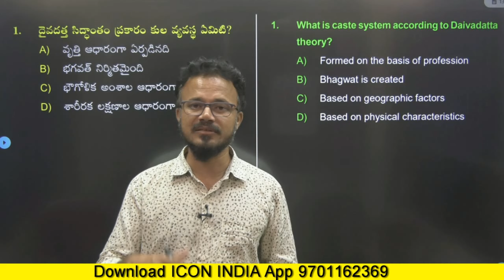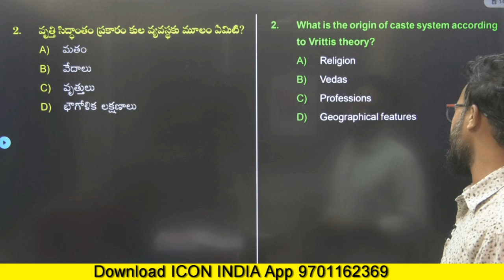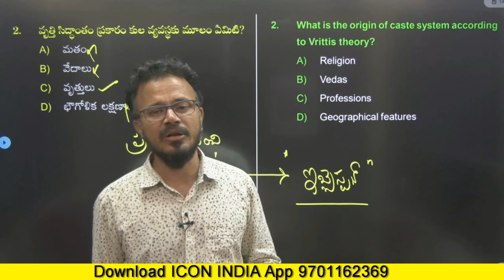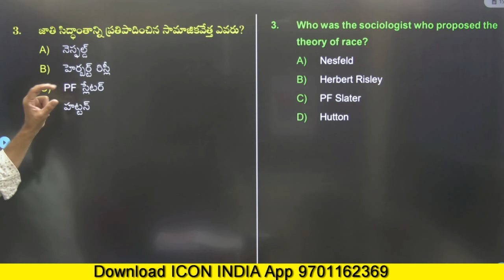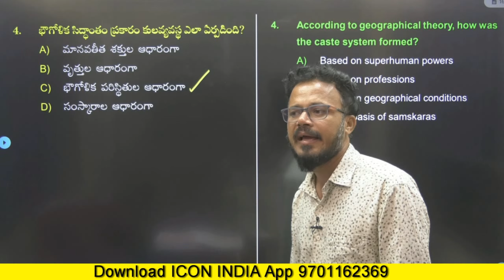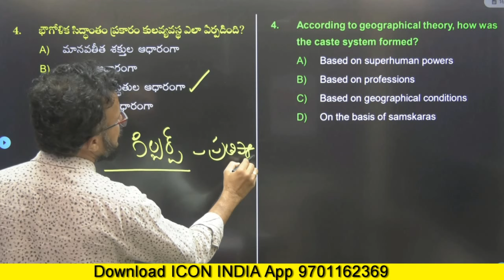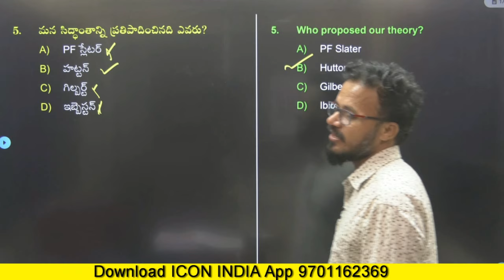కులం సిద్దాంతాలు | Caste in Sociology | EO | Cdpo | Group 2 & 3 | ICON INDIA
In this video, we explore the concept of caste in sociology, examining its structure, origins, and influence on social life. Learn about the caste system’s role in traditional societies, its implications for social mobility, and the major sociological perspectives that analyze caste, such as Functionalism and Conflict Theory. We also discuss how caste intersects with modern society and the ongoing challenges of caste-based discrimination. Ideal for students preparing for sociology exams and anyone interested in social stratification.

📌 Key Topics Covered:

Definition and origins of caste
The role of caste in traditional and modern societies
Caste and social mobility
Sociological theories on caste (Functionalism, Conflict Theory, etc.)
Caste-based discrimination and its social impact
Whether you’re preparing for exams or simply curious about the complexities of caste, this video provides an insightful look into its role in society and social hierarchy.